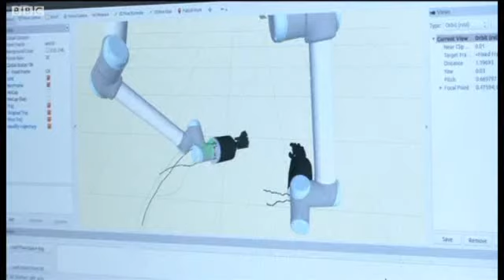Masakan bintang lima ala koki robot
Perusahaan robot di Inggris mengembangkan robot yang bisa memasak seperti koki profesional.